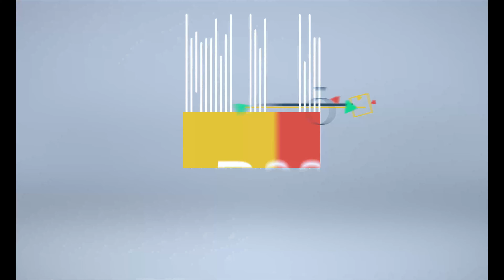Kochen mit Marvin! - Flammkuchen - #5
Jetzt Kaufen
SPIELE:

OMSI 2
- Bad Hügelsdorf 2020
- Addon Bremen Nord
- Hamburg Hafen City
- Hamburg Tag & Nacht
- Addon Köln
- Addon Wuppertal
- Berlin X10
- Stadtbus O305

Fernbus Simulator
ETS 2
Train Simulator
Train Sim World
Transport Fever 2
Transport Fever
LS 19
Construction Simulator 2015

TECHNIK:
Bildschirme:
1 Acer
2 JTC
3 Samsung
Reflexion Filter
Gaming Tastatur